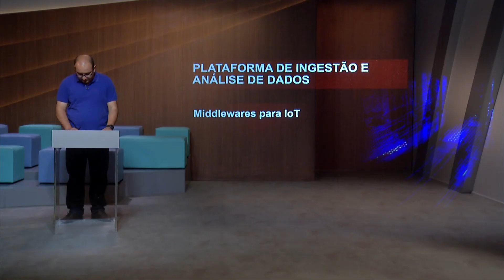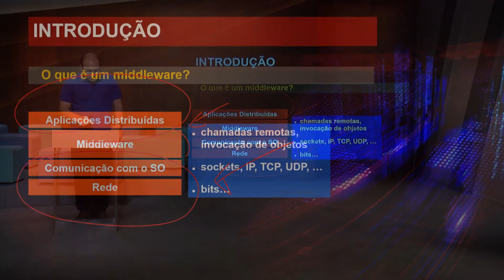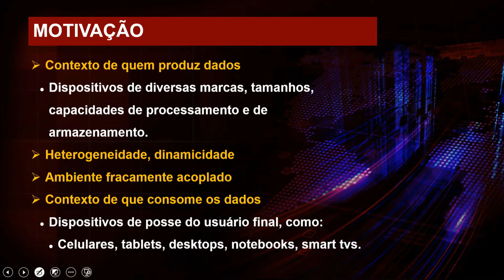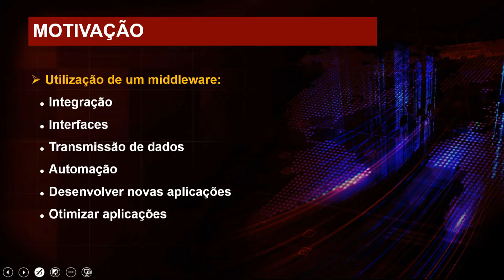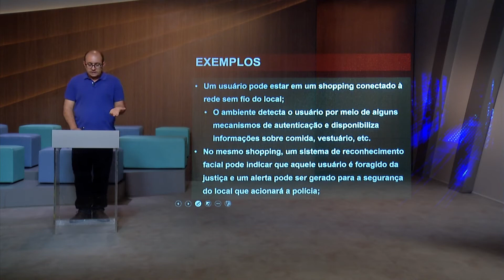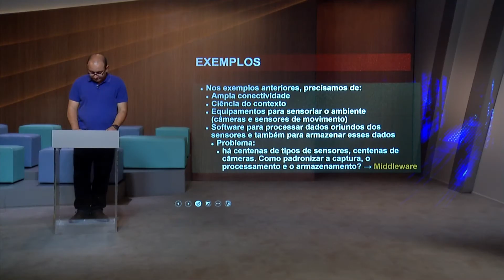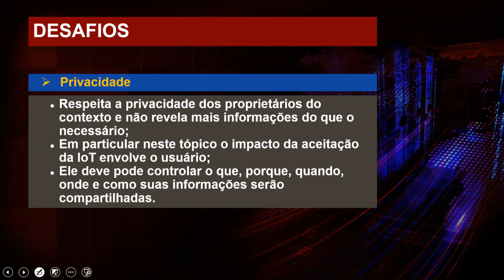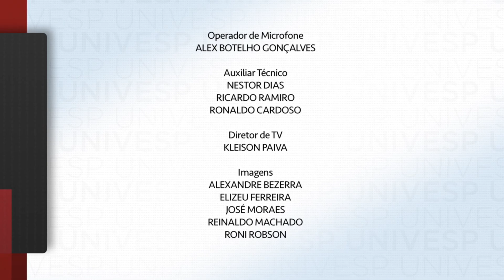Plataforma de Ingestão e Análise de Dados - Middlewares para IoT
Nesta videoaula, o professor Júlio Cezar Estrella irá abordar os principais componentes e funcionalidades que um middleware para IoT precisa considerar. Trataremos de aspectos padrões de qualquer middleware e detalharemos funcionalidades daqueles mais relacionados à IoT.

univesp.br
Plataforma de Ingestão e Análise de Dados
Univesp (Universidade Virtual do Estado de São Paulo)
Professor: Julio Cezar Estrella